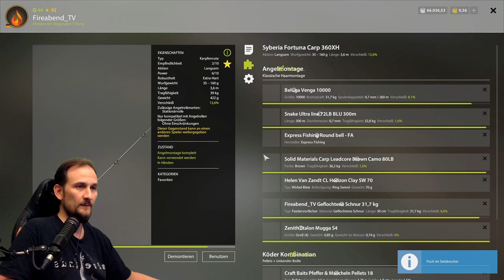Russian Fishing 4 - Achtuba - Büffelfisch geboosted!